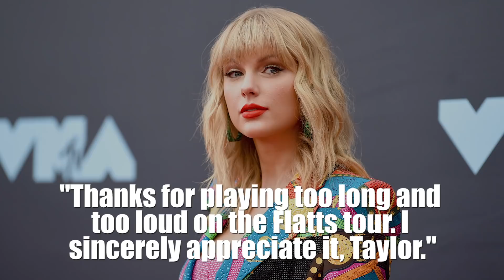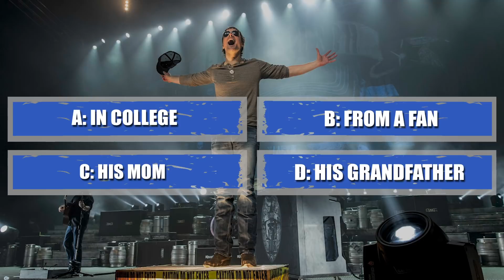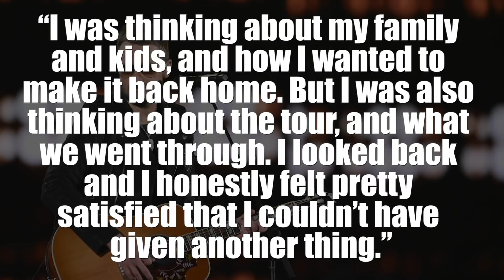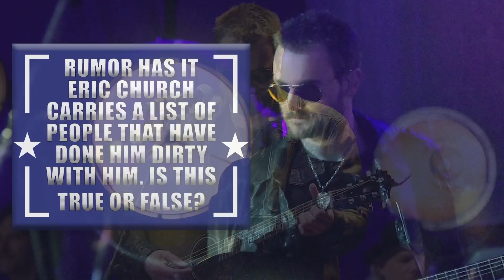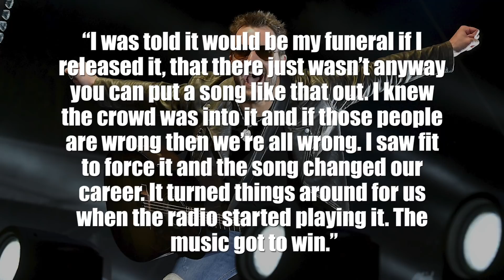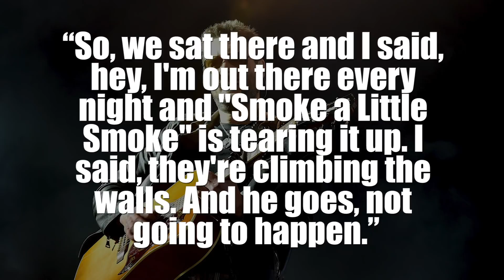Eric Church’s Life-Saving Surgery — What happened?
Eric Church thought it was just nerves. Doctor's told him it could be fatal "today!" The story of the country singer's frightening day at home in North Carolina.

Who is Eric Church? The country singer keeps a low profile and mostly stays off social media unless he's promoting a new song or album. On Feb. 7, 2021 he will sing the National Anthem at the Super Bowl. How well do you really know him, his family and his best songs?

1:10 | Eric Church helped a country superstar catch a big break. Who was it?
1:56 | How did Eric Church get his nickname?
2:48 | In 2017 Eric Church had life-saving surgery. What happened?
3:56 | How are Eric Church and Willie Nelson alike?
4:31 | True or False? Eric Church carries a list of people that have done him dirty.
5:09 | Eric Church's record label didn't want him to release this hit song, saying it'd kill his career. Which song was it?

Let us know how you did in the comments section below.